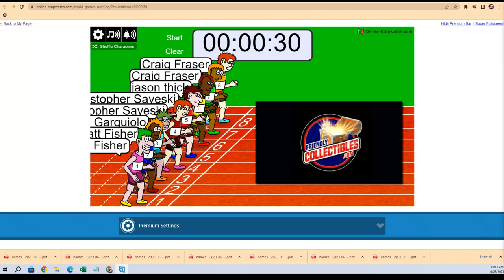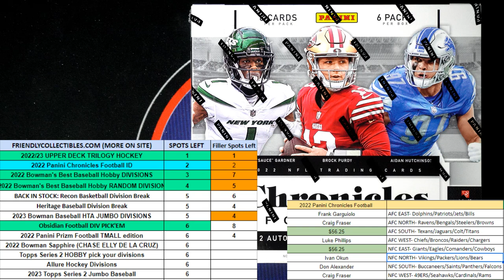2022 Panini Chronicles Football FILLER ID 22CHRONICLESFB101